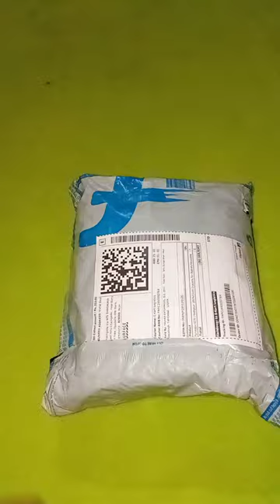flipkart buy fastgear resuable washable & adjustable cloth diapers for babies#ytstudio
fastgear100℅clothdiapers#flipkartbuy
washableclothdiapers
# adjustableclothdiapers#skincare